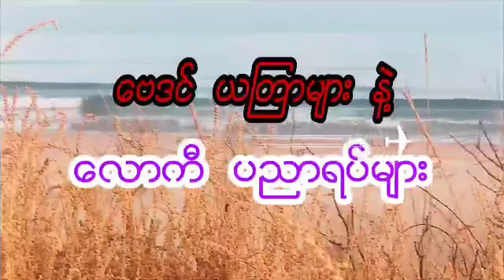ဆရာ ထူးမြတ်အောင်၏ အောက်တိုဘာလ 5 ရက်အတွက် ငွေဝင်လာစေရန် ငွေခေါ် ယတြာ